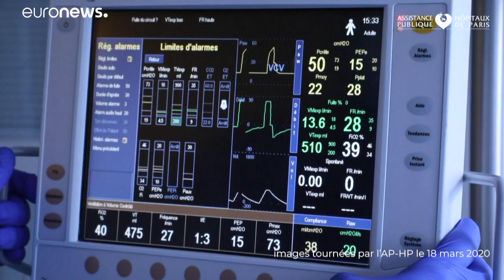Coronavirus : 418 décès en France en 24H, la plus forte augmentation depuis le début de l'épidémie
L'Hexagone a aussi franchi la barre des 3 000 décès ce lundi.…